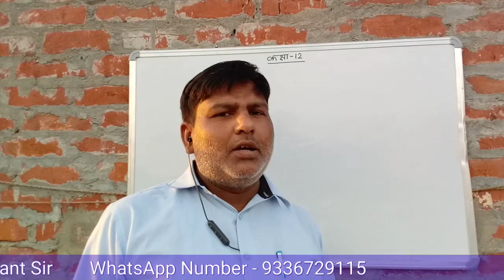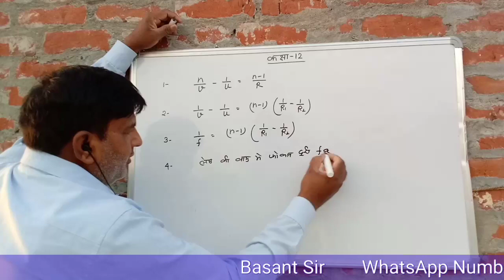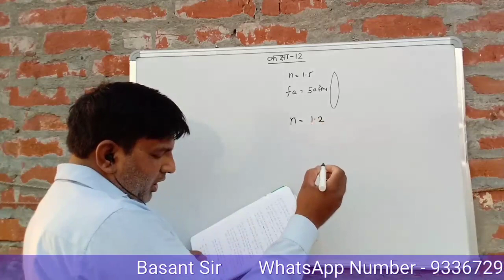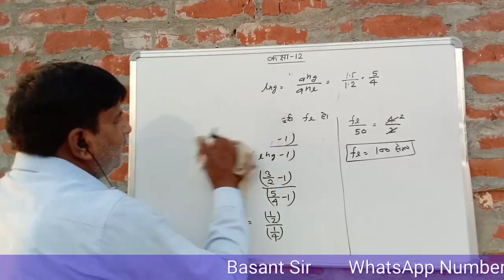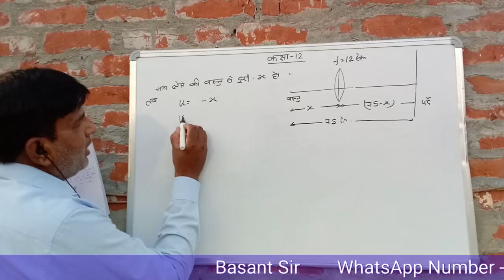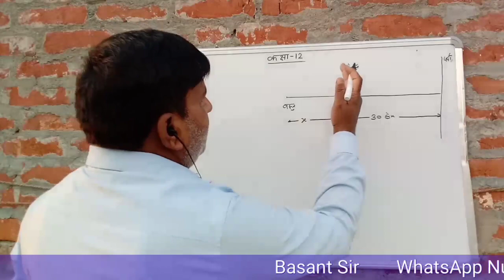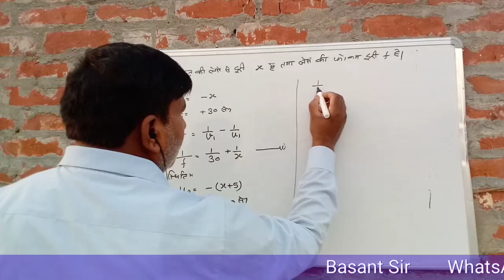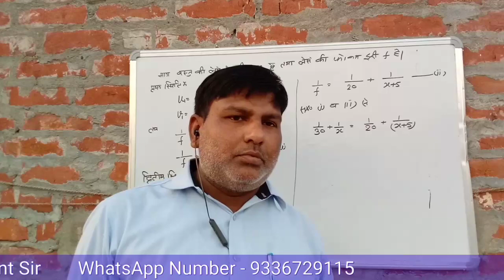Lens Part - VII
Class - 12
Physics - II
Basant Kumar Gupta
UEA Basti